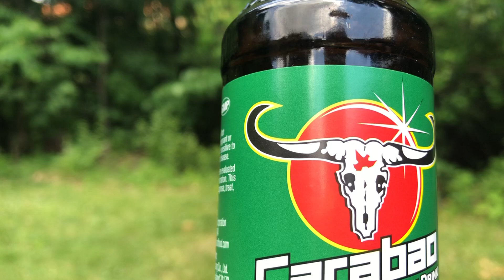Walk down Creeks ទៅលេងជ្រោះបន្ដិច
Walk down Creeks ទៅលេងជ្រោះបន្ដិច Creeks ទៅលេងជ្រោះបន្ដិច

សូមអរគុណ ពីខ្ញុំខ្មែរអាមេរិក
Welcome to
*Daily life
*Travelling
*Music
*Experience
1-Follow community guideline
2-Create Good Contents
3-Attract or find Audiences to watch our new Contents that we created because we are a Creators.